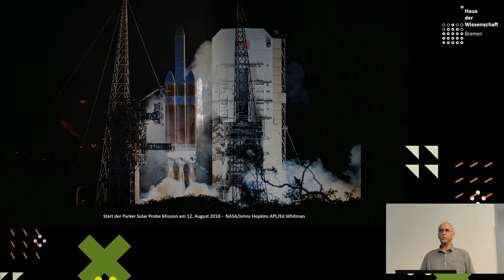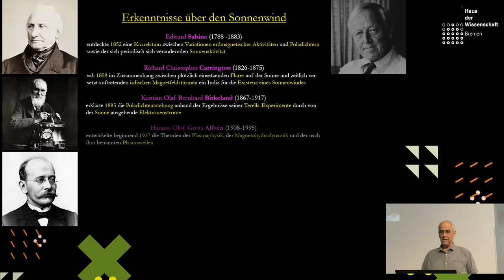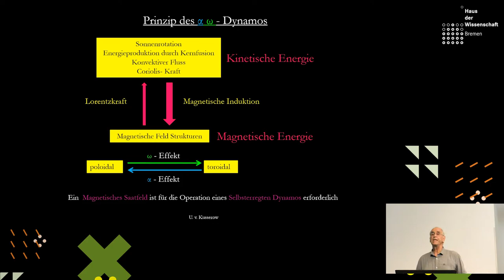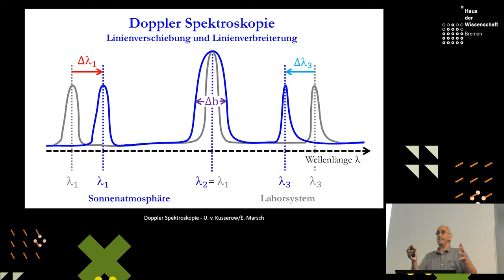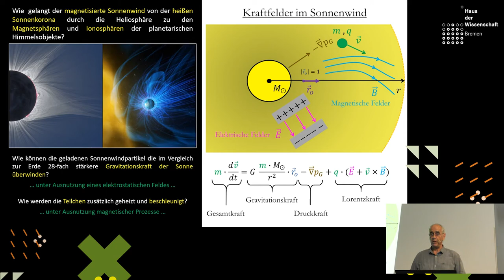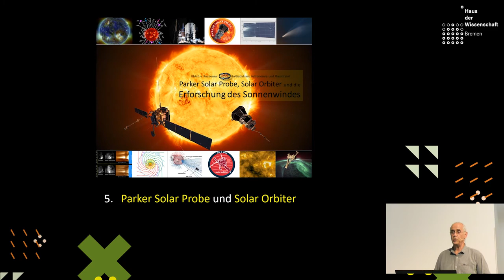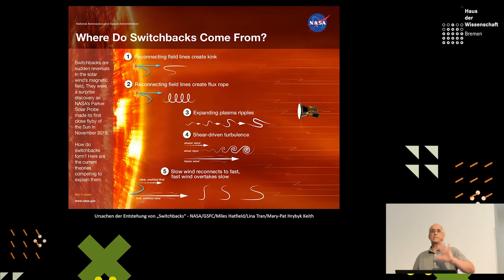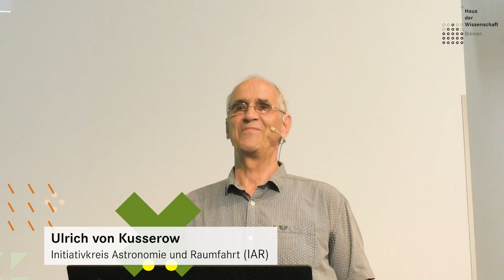Parker Solar Probe und Solar Orbiter – Ulrich von Kusserow – Wissen um 11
Wissen um 11 am 3. Juli 2021
Parker Solar Probe und Solar Orbiter: Die Erforschung des Sonnenwindes
Referent: Ulrich von Kusserow

Aufgenommen im Olbers-Saal im Haus der Wissenschaft Bremen.

In der Präsentation gezeigte Fotos und Abbildungen (falls nicht anders erwähnt):
Ulrich von Kusserow

"Wissen um 11", die Wissenschaftsmatinee in Bremen, in der spannende und aktuelle Themen aus der Wissenschaft jeden Samstag um 11 Uhr in dreißig Minuten vorgestellt werden. Der Eintritt ist frei.